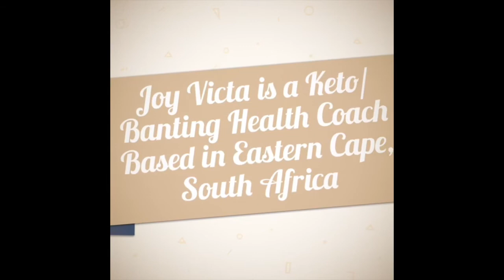KETO LOW CARB Cheesy Mexican Chicken Skillet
Ingredients
1 tbsp coconut oil
1 chicken breast, chopped
1 tbsp taco spice
1/4 cup chopped red and orange bell
Pepper
1 tbsp spring onion
1/3 cup passata sauce
1.5oz shredded cheddar cheese
Salt pepper chilli powder to taste
Optional toppings:
Jalapenos, sour cream, serve with lettuce

Simply marinade the chicken with the taco spice. Then stir fry it with coconut oil. Add the chopped bell peppers then add passata sauce. Let it simmer until chicken is cooked. Season with salt pepper chilli flakes to taste. Add shredded cheese and cover until melted. Remove from heat and serve. This is a great one pan meal, very easy and flavourful. 7.3g net carbs in total.